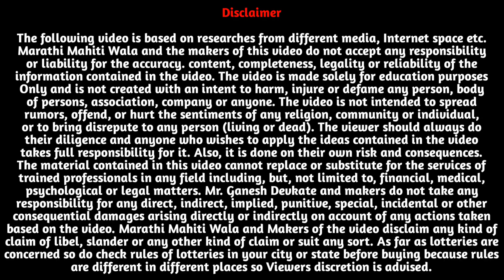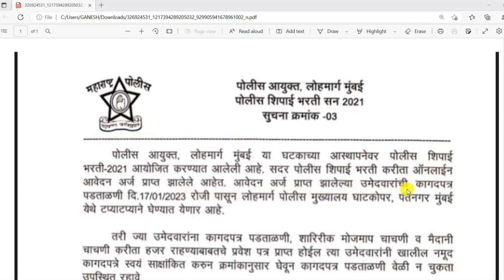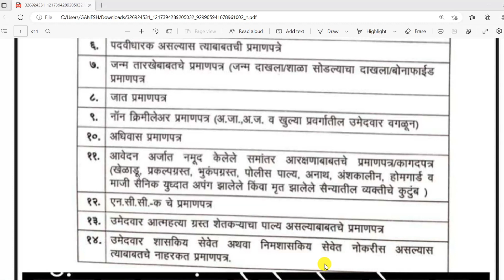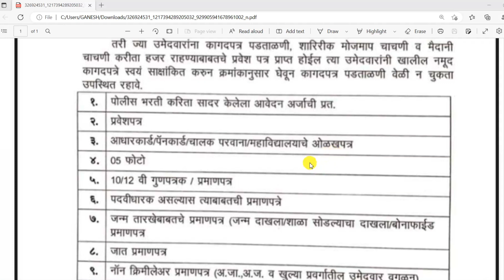पोलिस भरती 2023 महत्वाचे कागतपत्रे | Police Bharati Update |Police Bharati 2023 Requirement Document